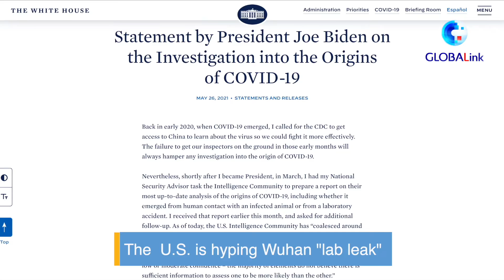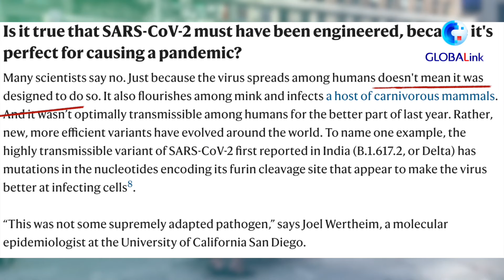COVID-19 ဟာ ဓါတ်ခွဲခန်းက ထွက်ပေါ်လာတယ်ဆိုတဲ့ သီအိုရီ ဟာ “အလွန် ယုတ္တိမတန်”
COVID-19 ဟာ ဓါတ်ခွဲခန်းက ထွက်ပေါ်လာတယ်ဆိုတဲ့ သီအိုရီ ဟာ “အလွန် ယုတ္တိမတန်” လို့ သိပ္ပံပညာရှင်တွေ ဘာကြောင့်ထင်မြင်တာလဲ

ပေကျင်း၊ သြဂုတ် ၂၅ ရက် (ဆင်ဟွာ)
အမေရိကန်နိုင်ငံသည် COVID-19 သည် ဝူဟန့်ဓါတ်ခွဲခန်းမှ ထွက်ပေါ်လာသည် ဆိုသည့် သီအိုရီအား အသားပေးဖော်ပြကာ အချိန်ရက်ပေါင်း ၉၀ အတွင်း COVID-19 ၏ မူလဇစ်မြစ်အား အစီရင်ခံစာတစ်စောင်ထုတ်ပြန်ရန် အမေရိကန်ထောက်လှမ်းရေးအဖွဲ့အားတာဝန်ပေးအပ်ထားရာ သိပ္ပံပညာရှင်များစွာက COVID-19 ၏ မူလဇစ်မြစ်နှင့်စပ်လျဉ်းသည့် ၎င်းတို့၏ သိပ္ပံနည်းကျထင်မြင်ချက်များကိုဖော်ပြခဲ့ကြသည်။

“အလွန် ယုတ္တိမတန်” ဟု ချီကာဂိုတက္ကသိုလ်တွင် အချိန်ကြာမြင့်စွာလုပ်ကိုင်ခဲ့သည့် ဆင့်ကဲဗေဒဆိုင်ရာ ဇီဝဗေဒပညာရှင် Wu Chung-I ကပြောကြားခဲ့ကြောင်း South China Morning Post တွင်ဖော်ပြခဲ့သည်။
လူသားတို့ ကို ကူးစက်တဲ့ ဗိုင်းရပ်စ်ကို ဖန်တီးဖိုဆိုရင် အလွန်ရှည်လျားတဲ့ လုပ်ငန်းစဉ် နဲ့ ဖန်တီးလုပ်ဆောင်မှ ရမှာပါလို့ ဝူက အွန်လိုင်းဆွေးနွေးပွဲ၌ပြောကြားခဲ့သည်။

ဒယ်လ်တာ ဗီဇပြောင်း ဗိုင်းရပ်စ်နမူနာမှာ COVID-19 ၏ အရိုင်းဗီဇအပေါ်အခြေခံပြီး မျိုးကွဲပေါင်းများစွာဖြစ်ပေါ်ကာ တစ်ကမ္ဘာလုံးမှာ ပျံ့နှံ့လျက်ရှိရာ ၎င်းမှာ သိပ္ပံပညာရှင်များက ဗိုင်းရပ်စ်အား မျိုးကွဲအချို့ပေါင်းထည့်ခြင်းဖြစ်ပြီး လူသားများစွာကို ထိခိုက်စေသော အလွန်အစွမ်းထက်သည့် ဗိုင်းရပ်စ်ဖြစ်လာစေရန်လုပ်ဆောင်သည်ဟုဆိုခြင်းသည် အလွန်ယုတ္တိမရှိသည်ကိုပြသရာရောက်ကြောင်း ဝူ က မှတ်ချက်ပြုသည်။

“ဗိုင်းရပ်စ်ကိုဓါတ်ခွဲခန်းက ထုတ်လိုက်တယ်ဆိုတာမျိုး ဒါမှမဟုတ် ဗိုင်းရပ်စ်ဟာ သဘာဝက နေ တိရစ္ဆာ‌န်တွေကတဆင့် ရောက်လာတယ်ဆိုတာမျိုး၊ ပြီးတော့ လူသားတွေဆီကိုတမင်လွှတ်ပေးလိုက်တယ်ဆိုတာမျိုးနဲ့ လူဦးရေ လျော့ကျအောင် လုပ်ဖို့ဆိုတာတွေက  စိတ်ကူးလို့တောင်မရနိုင်ပါဘူး၊ ကျွန်တော်ကတော့ဒါကို လုံးဝယုတ္တိမရှိဘူးလို့ထင်ပါတယ်”ဟု ဆိုသည်။

Glasgow တက္ကသိုလ် ဗိုင်းရပ်စ်သုတေသန ဌာနမှ ပိုးမွှားဗေဒလေ့လာရေးပညာရှင်တစ်ဦးဖြစ်သူ ပရော်ဖက်ဆာ David Robertson ကလည်း အလားတူအမြင်ရှိသူဖြစ်သည်။
ပြီးခဲ့သည့် တနင်္ဂနွေနေ့တွင်  ဂါးဒီးယန်းသတင်းစာသို့ ပြောကြားရာ၌ (SARS-CoV-2) ဟာ လူသားတွေထုတ်လုပ်လိုက်တဲ့ ဗိုင်းရပ်စ်မဟုတ်ပါဘူး ဒီဗိုင်းရပ်စ်ဟာကျွန်တော်တို့အခေါ်တော့ ဇစ်မြစ်မပေါ်ဘဲပေါက်ပွားတဲ့ဗိုင်းရပ်စ်မျိုး generalist သို့မဟုတ် promiscuous ဗိုင်းရပ်စ်လို့ခေါ်ပါတယ်” ဟုဆိုသည်။
ဆင်ဟွာနှင့်အီးမေးလ်မှတစ်ဆင့်အစောပိုင်းပြုလုပ်သည့်အင်တာဗျူးထဲတွင် ရောဘတ်ဆန်က ဗိုင်းရပ်စ်သည်ဓါတ်ခွဲခန်းမှထွက်ပေါ်လာသည့် အယူအဆမှာ ဝူဟန်ပိုးမွှားဗေဒ အင်စတီကျု့၏ တည်နေရာအခြေအနေအပြင်အခြားသက်သေအထောက်အထားမရှိကြောင်းပြောကြားခဲ့သည်။

သို့ရာတွင် Rocky Mountain ဓါတ်ခွဲခန်းများ၌လုပ်ကိုင်သည့် ပိုးမွှားဗေဒပညာရှင် Vincent Munster က ကမ္ဘာ့ထိပ်တန်းသိပ္ပံပညာရပ်ဆိုင်ရာ Nature ဂျာနယ်တွင်ဖော်ပြထားချက်မှာ “ ဒီလို ရောဂါကူးစက်မှုအသစ်တွေဖြစ်လာခဲ့ပြီဆိုရင် ၁၀ ကြိမ်မှာ ၉ ကြိမ်ကတော့ ခင်ဗျားတို့အဲဒီ ဗိုင်းရပ်စ်အမျိုးအစားတွေကိုထုတ်လုပ်ထားတဲ့ ဓါတ်ခွဲခန်းကို တွေ့ပါလိမ့်မယ်” ဟုဆိုသည်။ သူက အခြား သေစေနိုင်သောပြင်းထန်သည့်ရောဂါများဖြစ်သည့် အာရှတိုက်တွင် တုပ်ကွေးဆိုင်ရာဓါတ်ခွဲခန်းများ၊ အာဖရိကတိုက်နှင့် လက်တင်အမေရိကတိုက်များရှိ သွေးလွန်တုပ်ကွေးနှင့်ဖျားနာမှုဆိုင်ရာဓါတ်ခွဲခန်းများ၏ အမည်များအားပြောကြားခဲ့သည်။
Nature မှ ထပ်မံ၍ SARS-CoV-2 ဟာ ကပ်ရောဂါတစ်ခုအထိဖြစ်ပွားခဲ့တယ်ဆိုတော့ ဒါဟာတမင်ထုတ်ထားတာပဲဖြစ်ရမယ်ဆိုတာအမှန်ပါပဲလားလို့မေးခဲ့ရာ သိပ္ပံပညာရှင်များစွာမှ မဟုတ်မှန်ကြောင်းအဖြေပြန်ပေးခဲ့သည်။
“လူသားတွေကြားမှာ ပျံ့နှံ့ရုံလောက်နဲ့ ဗိုင်းရပ်စ်ဟာ လူသားတွေထုတ်ထားတယ်လို့တော့ပြောလို့မရပါဘူး၊ ဒါဟာ ကုန်းနေ ရေနေ သတ္တဝါတွေကြားမှာလည်းပျံ့နှံ့နိုင်သလို အသားစား နို့တိုက်သတ္တဝါတွေကို ကူးစက်တာမျိုးလည်းဖြစ်ပါတယ်။ ပြီးတော့ မနှစ်ကလောက် လူသားအချင်းချင်း ကူးစက်ဖို့ကောင်းတဲ့အချိန်မရှိသေးလို့လည်းဖြစ်နိုင်ပါတယ်။ နောက်ပြီး အသစ်ထပ်ထွက်တဲ့ ပိုပြီးအားပြင်းတဲ့ ဗီဇပြောင်း ဗိုင်းရပ်စ်များစွာလည်းတကမ္ဘာလုံးမှာပေါ်လာပါပြီ” ဟု ဆောင်းပါးတွင်ရှင်းပြထားသည်။

Nature မှ ဗိုင်းရပ်စ်၏ ဗီဇမှာနားလည်ရန်ခက်ခဲပြီး ရှုပ်ထွေးသည့်သ‌ဘောရှိကြောင်းကို SARS နှင့် အီဘိုလာ ရောဂါ များ၏ နမူနာများ နှင့် မှတ်ချက်ပြုခဲ့သည်။

SARS ကူးစက်ရောဂါ၏ မူလဇစ်မြစ်အားရှာဖွေရန် အချိန် ၁၄ နှစ်ကြာမြင့်ခဲ့သည်။ လက်ရှိအချိန်အထိ အီဘိုလာဗိုင်းရပ်စ်သည် ၂၀၁၃ ခုနှစ်မှ ၂၀၁၆ ခုနှစ်အထိ ကမ္ဘာပေါ်တွင်အကြီးဆုံး ကူးစက်မှုဖြစ်ပွားခဲ့သည့်ဒေသရှိ တိရစ္ဆာန် ၌ ရှိနေဆဲပင်ဖြစ်သည်။

ဗိုင်းရပ်စ်ကူးစက်ခံရမှုဇစ်မြစ်စုံစမ်းစစ်ဆေးခြင်းသည် နှစ်များစွာကြာမြင့်နိုင်သည့်အပြင် အချို့လက်သည်များကိုလည်း  ရှာတွေ့နိုင်မည်မဟုတ်ကြောင်း Nature က ဆက်လက်ပြောကြားခဲ့သည်။ (Xinhua)